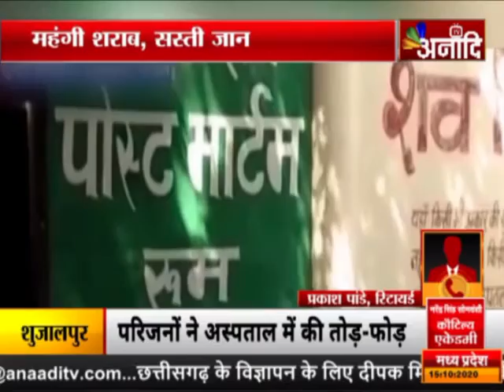विशेष : महंगी शराब, सस्ती जान |ANAADI TV